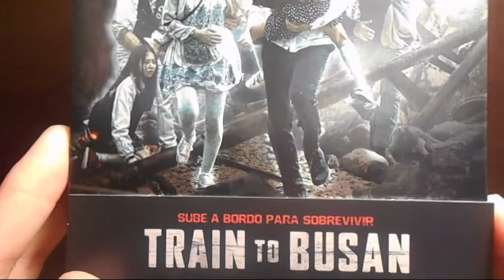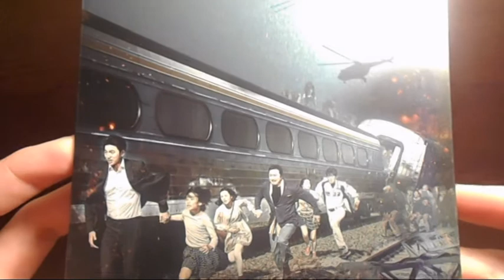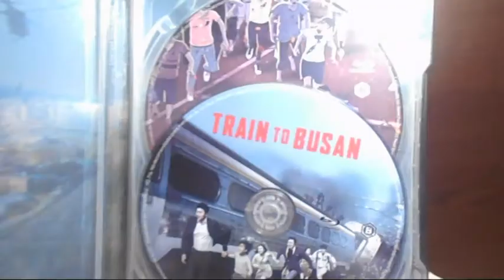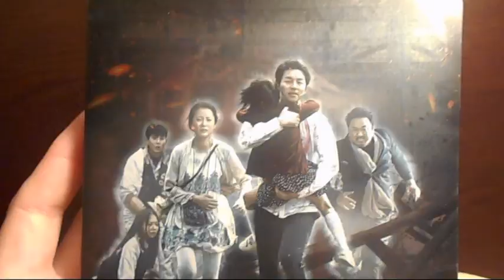Unboxing: Train to Busan ( Steelbook ) Blu-ray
Train to Busan / Seoul Station - 2016 -